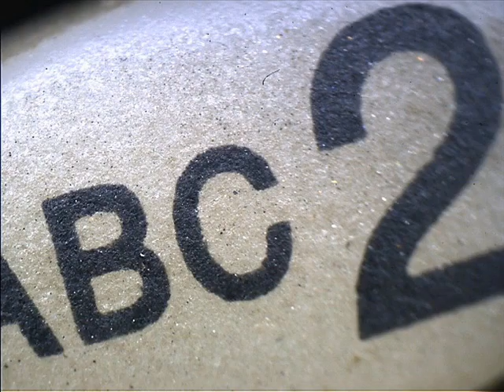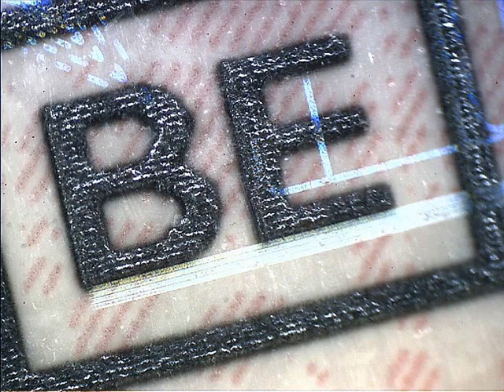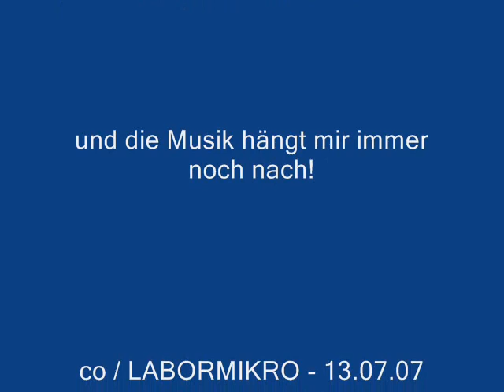Die Welt der Mikrofotografie.....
Verschiedene Aufnahmen durch das Mikroskop.Videos über Mikroorganismen und ein spezielles über Sandproben unter dem Mikro folgen noch.